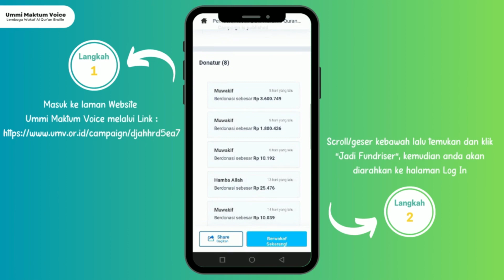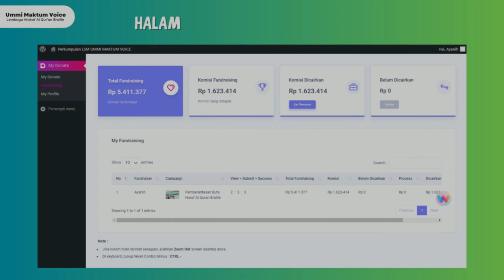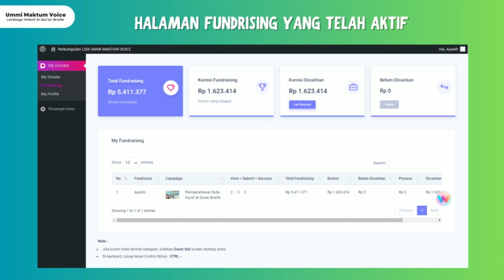JADILAH PENGGERAK KEBAIKAN UNTUK INSAN TUNANETRA MELALUI AL-QURAN BRAILLE | TUTORIAL JADI FUNDRISER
Assalammualaikum sahabat, terbuka kesempatan nih untuk sahabat yang ingin menjadi bagian dari Penggerak Kebaikan untuk Insan Tunanetra Melalui Wakaf Al-Quran Braille. Dengan mendaftar menjadi Fundriser Ummi Maktum Voice, sahabat sudah ikut bersinergi dalam Pelestarian Al-Quran Braille dan Membantu Menurunkan Angka Buta Huruf Al-Quran Braille di Indonesia.

Tunggu apalagi? Yuk, daftar sekarang juga...

Informasi Wakaf :

1. Datang langsung ke kantor di Jl. Pasir Salam No 31 A Bandung
2. Layanan Jemputan Wakaf untuk sekitar bandung dan cimahi
3. Melalui Rekening transfer ke :
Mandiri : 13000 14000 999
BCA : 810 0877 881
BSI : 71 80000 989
A/N LSM Ummi Maktum Voice

Informasi selengkapnya :

YouTube :  Al Quran Braille Official